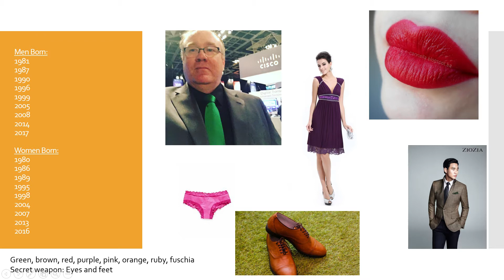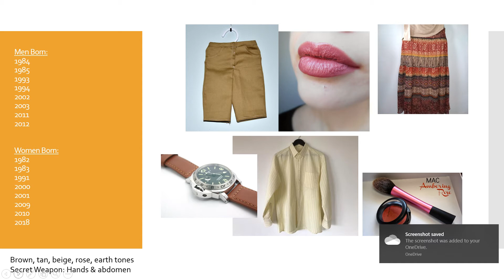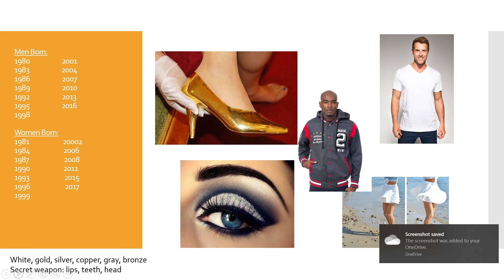HOW TO RAISE YOUR VIBRATION TO ATTRACT LOVE & Success - Flying Star Astrology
How to raise your vibration to attract love and success INSTANTLY -
Quick and easy ways to use your Flying Star Astrology colors to attract the person of your dreams! PLUS Bonus Secret Tips to raise your vibration EVEN FASTER!!

I will send you the colors and tips that are best for you!

Flying Stars are a form of Chinese Feng Shui.  Everyone is born with a Flying Star direction for career, health, relationships and wisdom.  The Flying Stars that sit in these directions can influence your daily life in surprising ways.

If you've ever gone through a period of 'Why is this crap happening to me?' or 'Wow, things are going so well!'  you can bet that your Flying Stars are having a greater influence than normal.

Most people go through life just sort of 'getting by' or 'settling' but knowing how to use the energy of your Flying Stars can propel you to new and better things because when you know what your Stars are and how they can affect you the possibilities are endless!

Find out what your Flying Star Power Directions are here FREE